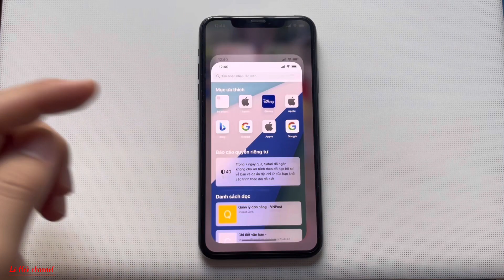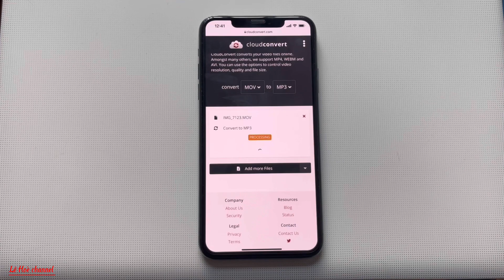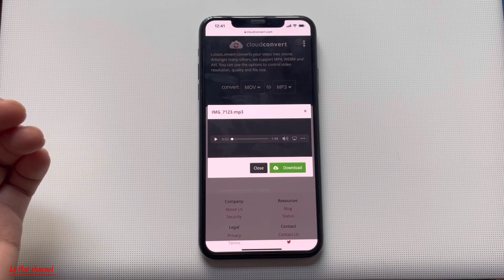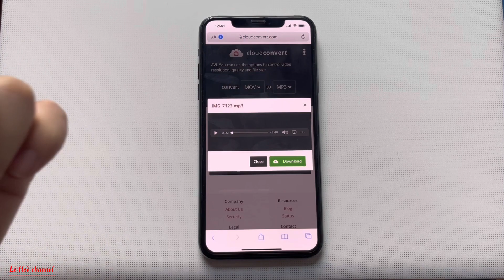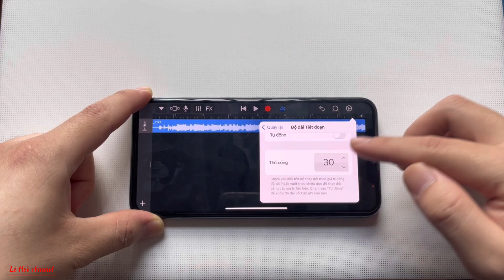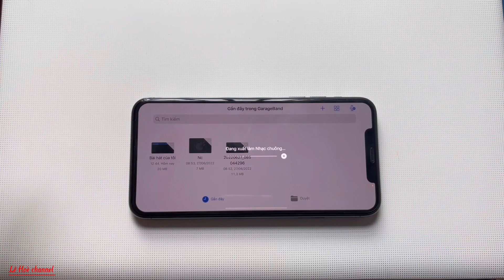Cách tải và cài bài hát yêu thích làm nhạc chuông trên điện thoại iPhone